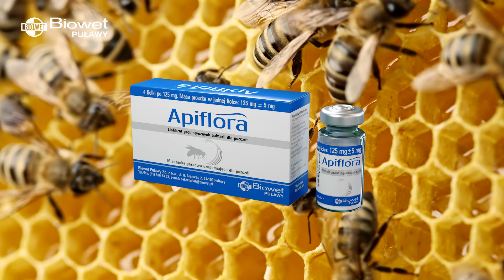Jak Apistym & Apiflora wzmacnia odporność pszczół?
Ubogie pożytki i chemizacja, wpływają na złe odżywianie się pszczół, powodując ich wyższą podatność na choroby. Dlatego, aby pszczoły była w dobrej kondycji, należy wzmacniać ich odporność odpowiednimi preparatami.

Apiflora – liofilizat probiotycznych bakterii Lactobacillus dla pszczół
Apistym – wzmacnia odporność rodzin pszczelich na choroby, w szczególności na nosemozę.